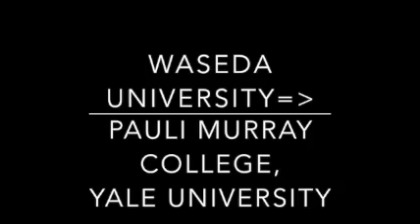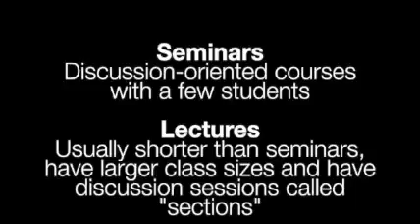2017-18 Toshizo Watanabe Scholar: Marina Yoshimura